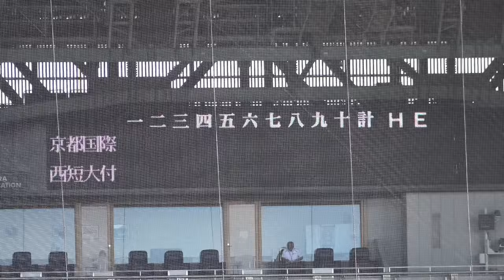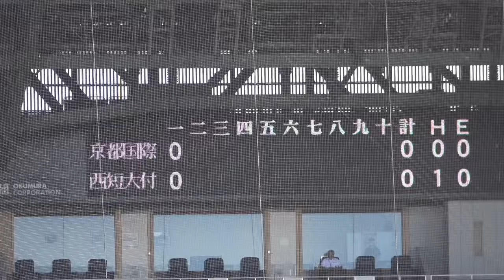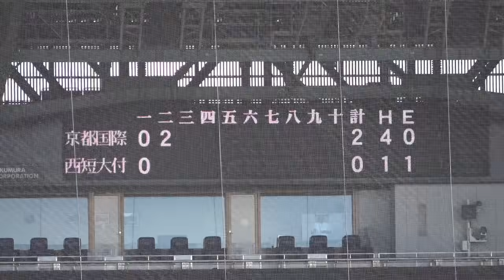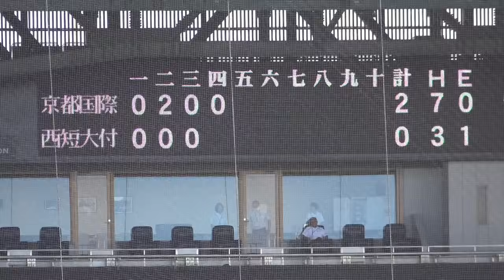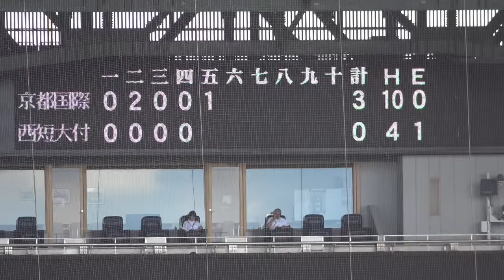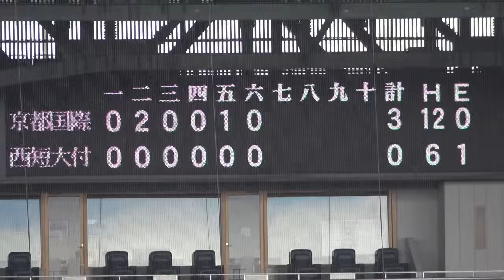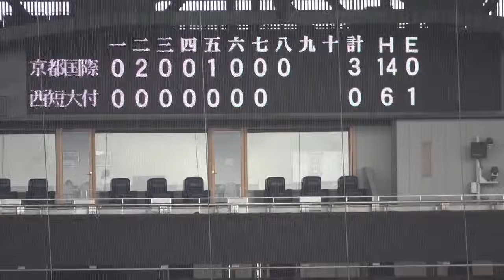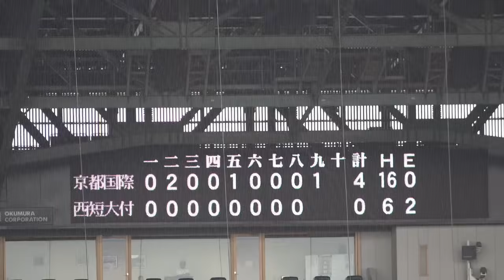京都国際 vs 西日本短大付 【夏の甲子園 3回戦 全打席ハイライト】 西短OB新庄剛志大先輩の生観戦!エース左腕・中崎が圧巻14奪三振！2024.8.17 阪神甲子園球場 교토국제